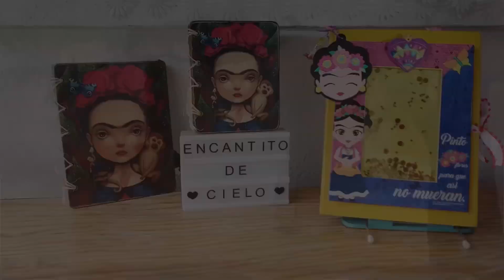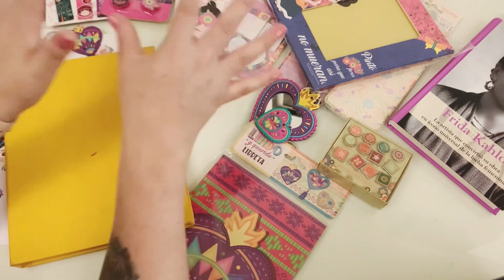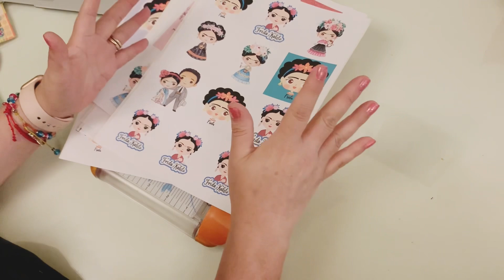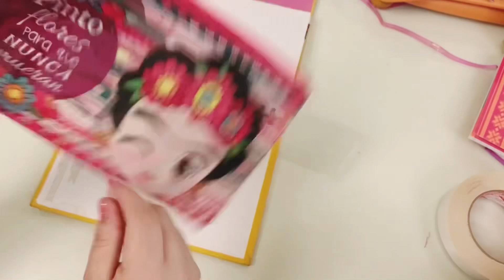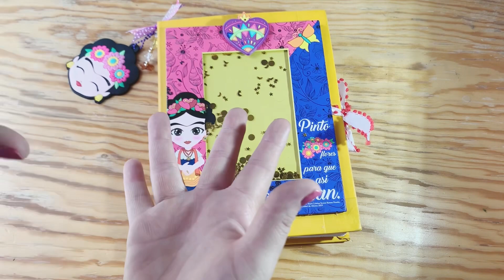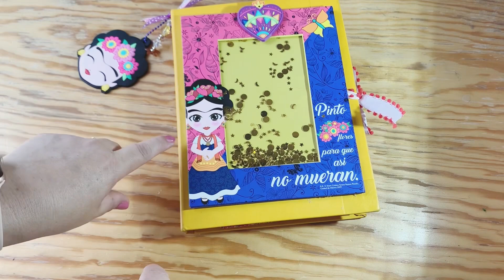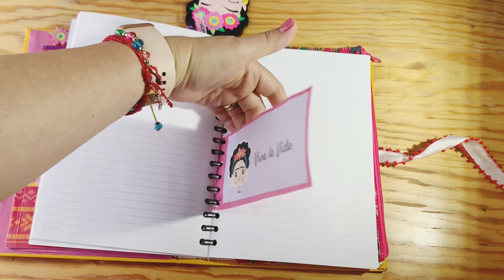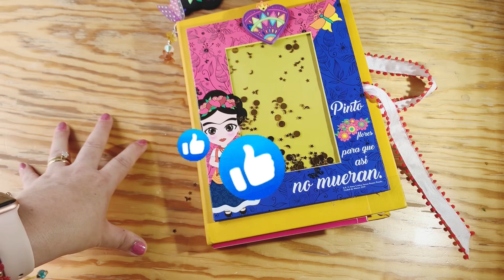Decora tu cuaderno con papelería bonita.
Les comparto una sencilla y linda idea con temática Frida Kahlo.

MÚSICA

iMovie
InShot